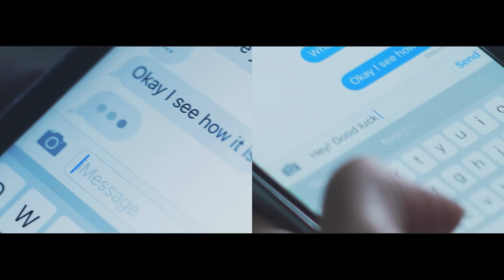SEVENTEEN | Jeongcheol x (Cheolsoo x Gyuhan) x WE DON'T TALK ANYMORE